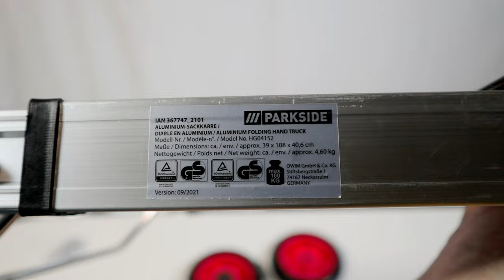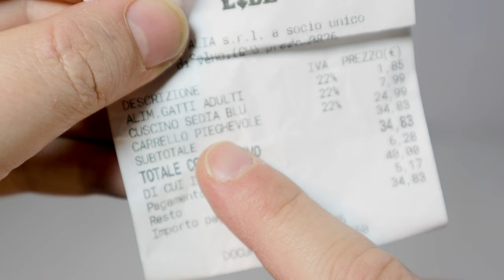DiY Treppensteigwagen (Parkside LIDL)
1) 00:00 Parkside Klapptrolley Montage
2) 03:49 Probetransport eines Gerätes, Kisten und Behälter
3) 05:01 Bau eines hölzernen Treppenschlittens
4) 07:25 Schwertransporttest auf Stufen

Während ich darauf wartete, dass die wissenschaftliche Welt unwiderlegbar herausfindet, wie die alten Ägypter die schweren Blöcke für den Bau des unvermeidlichen Denkmals für ihr eigenes oder kollektives Ego transportierten, wandte ich die Reverse-Engineering-Technik an, um ein Werkzeug zu schaffen, das es mir ermöglicht, selbst sperrige Gegenstände leicht zu transportieren und schwere Lasten verschiedener Art wie Geräte, Möbel, Kisten, Behälter, Leichen usw.

Alles zu möglichst geringen Kosten. Nach Bewertung und Verwerfen der folgenden alternativen Optionen:

in eine der zahlreichen Sportbars und Derivate hier in Lower Molise in Südostitalien zu gehen, um den diensthabenden Müßiggänger mit Hilfe von ein paar Kisten Peroni-Bier zu überzeugen, aber sich auf einen teuren Drink zu verlassen, scheint nicht angemessen;

Fragen Sie eine nigerianische Mammutprostituierte, ob sie zusätzlich zu den kanonischen Diensten auch Portierdienste anbot, aber in Anbetracht der Verhandlungen sprengte eine Rentnerin, die glücklich darüber ist, die Opfer ihres Lebens genießen zu können, die Verhandlung;

Eine langfristige Investition zu tätigen, indem man Nachkommen hervorbringt, die etwas entlastet werden können, aber darauf zu warten, dass sie mindestens fünfzig und fünfzig passieren, würde Jahrzehnte dauern.

Eingetaucht in diese fragwürdigen Gedanken, während der üblichen Essensversorgung, mich zwischen unwahrscheinlichen Charakteren zu entwirren, die wohl aus dem Real Time Casting stammten, fiel mein Blick auf einen vollständig wiederverschließbaren Trolley von Parkside, der mir für das Reverse-Engineering-Projekt geeignet erschien, das ich Habe dran gedacht.

Auf dem Markt gibt es Treppensteigwagen in verschiedenen Ausführungen:

elektrische oder manuelle dreirädrige Treppensteigkarren;

elektrische Kettenkarren;

Schlittenwagen.

Nachdem ich also die Funktionen, das Design, die Geometrie und die Materialien analysiert hatte, sagte ich, dass der gekaufte Klappwagen durch eine einfache Modifikation auch ein Schlitten-Treppenwagen werden könnte.

Bevor ich mit der Modifikation fortfahre, baue ich den Trolley zusammen und mache einige Tests in der Standard-Werkskonfiguration.

Der Montagevorgang besteht im Wesentlichen darin, die Räder mit den mitgelieferten Distanzstücken, Unterlegscheiben und Anschlägen zu verbinden.

Ich setze die Abstandshalter auf der Achse ein.

Ich setze die Unterlegscheibe auf die Achse. Ich habe das Rad auf die Achse gesteckt.

Sie setzen eine weitere Unterlegscheibe auf die Achse.

Ich füge den Anschlag auf der Achse ein, der alles blockiert, indem ich einfach die Enden biege.

Der Schlitten scheint korrekt montiert worden zu sein.

Um die Fäulnisschaufel zu blockieren, ist es notwendig, den entsprechenden Stopp zu betätigen.

Laut Kassenzettel hat der Einkaufswagen 24,99 € gekostet.

Hier ein möglicher Standardeinsatz des Trolleys.

Ich versuche mit dem Trolley 5 Kisten Wasser zu transportieren für insgesamt ca. 60 kg.

Ich versuche, zwei Kanister mit flüssigem Kraftstoff zu je etwa achtzehn Litern mitzunehmen.

Ich versuche, einen alten Kühlschrank mit einem Gewicht von etwa 40 kg mit dem Trolley zu bewegen, nachdem ich ihn mit einer elastischen Schnur mit Haken befestigt habe.

Da der Trolley faltbar, leicht und kompakt ist, kann er auf Wunsch auch im Kofferraum des Autos aufbewahrt werden.

Den selbstgebauten Treppenschlitten aus Holz füge ich dem Trolley hinzu, dabei ist es wichtig, ein leichtes aber widerstandsfähiges Holz zu wählen.

Nachdem Sie den Schlitten mit einem praktischen elektrischen Geheimnis der Outs an der Basis geformt haben, die eine solide Verankerung mit der Achse des Wagens ermöglichen.

Ich stecke den Schlitten auf der Achse in den Schlitten.

Ich befestige die Struktur der Rutsche mit Schrauben.

Ich platziere die Abstandshalter auf der Schlittenachse durch die Löcher auf dem Schlitten.

Ich legte die Unterlegscheiben auf die Wagenachse. Ich habe die Räder auf die Achse gesteckt.

Ich legte die anderen beiden Unterlegscheiben auf die Achse.

Ich füge die Anschläge auf der Achse ein und verriegele sie, indem ich die Enden biege.

So sieht der Trolley mit dem DIY-Treppenschlitten aus.

Ich probiere den umgebauten Rollwagen, der eine prähistorische Tretnähmaschine mit einem ca. 30 kg schweren Schrank inklusive Spinne, Herrschaft und Beute eine Treppe hinaufträgt.

Obwohl der Trolley als geeignet für Lasten bis 100 kg deklariert ist, aber nicht als Treppensteiger konzipiert wurde, würde ich sagen, auf Lasten von etwa 50 kg zu bleiben, aber ich lehne jede Verantwortung für Schäden an Personen, Tieren und Sachen ab. da das Video nur der Unterhaltung dient.